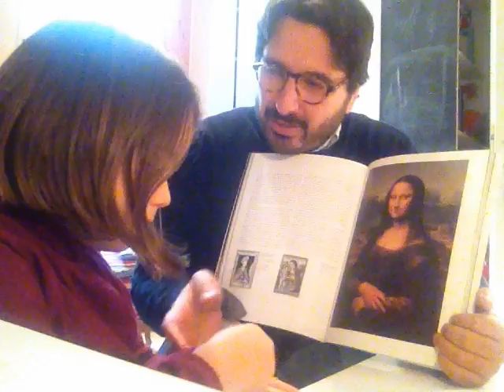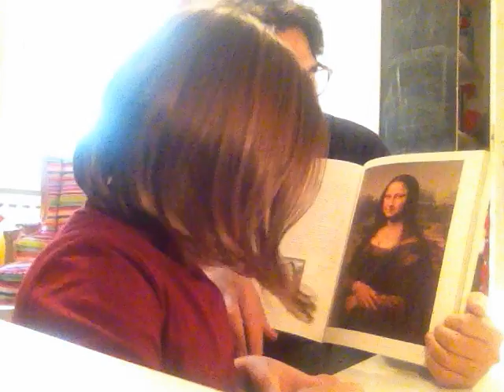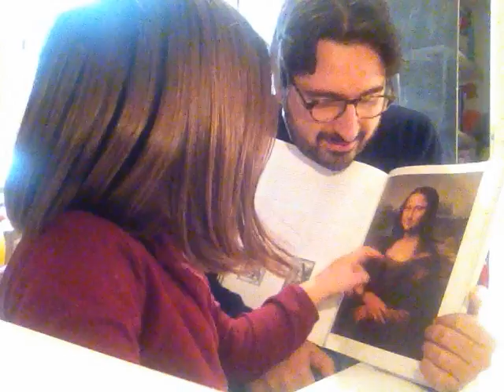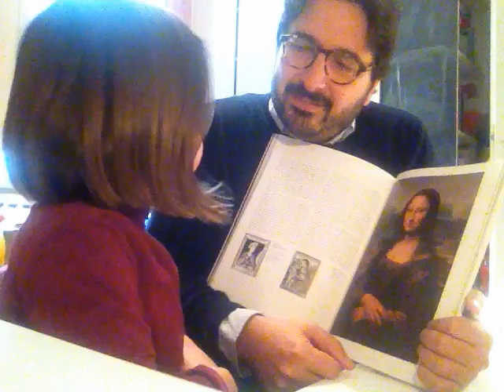L'Arte spiegata a mia figlia - La Gioconda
Incredibile quello che una bambina può vedere dentro un quadro!